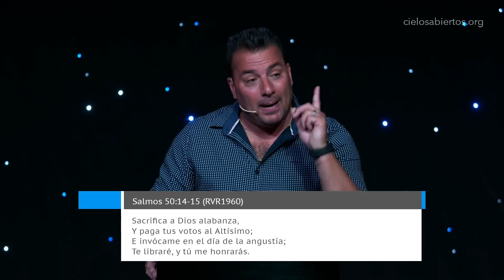Si Te Quejas, Pierdes - Pastor Tony Vargas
No continúes viviendo de la misma manera, siempre viendo lo negativo, lo que te falta, lo que no tienes, ¡CAMBIA TU PERSPECTIVA! Agradece por cada cosa que tienes sea poco o sea mucho, pues hay muchas personas que desearían tener lo que tú desprecias. ¡La queja te lleva a la derrota, el agradecimiento a la victoria!